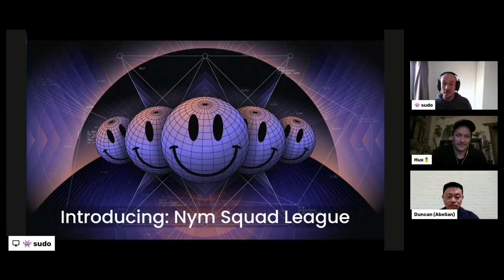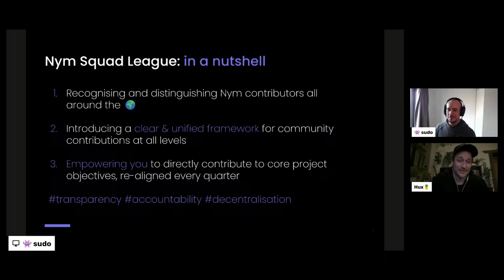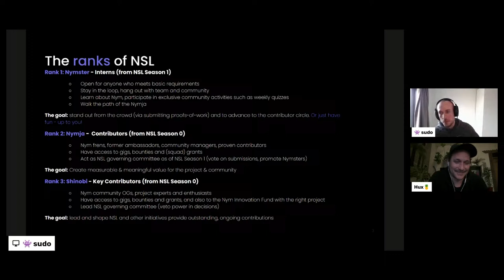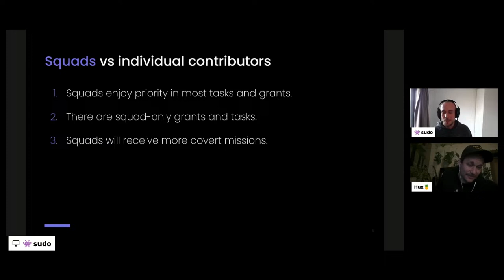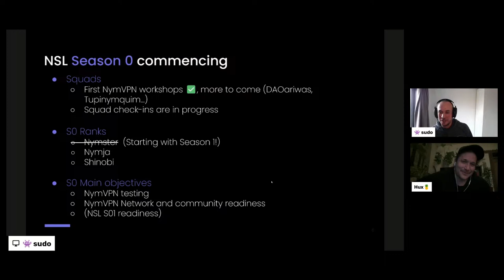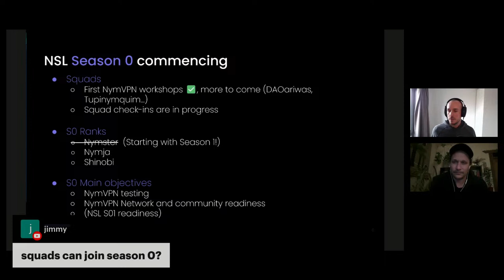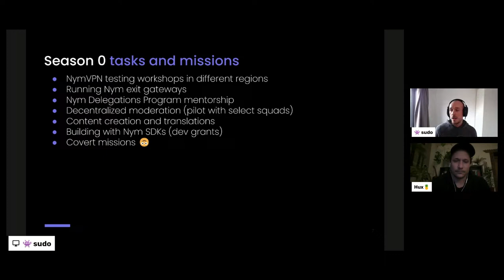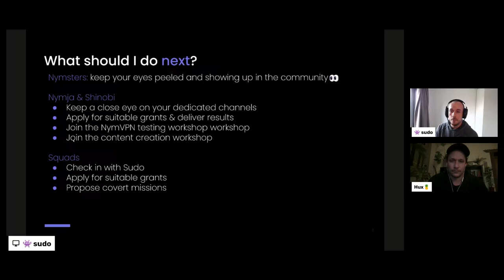Community call: Welcome to Nym Squad League 🥷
The first-ever Shinobis & Nymjas are about to be revealed!

This livestream features hosts Sudo & Hux, and this week's special guest: Dr Duncan Wong, Founder of Abelian

Join in for an interesting discussion — see how community contributions will work and get exclusive insights to NSL with new weekly updates.